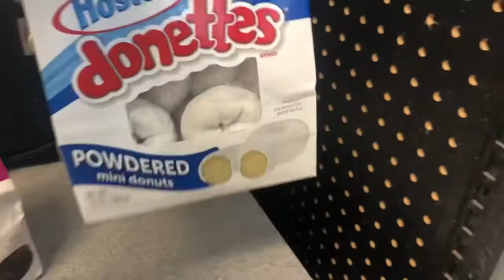Whatever you can hold in 10 second I’ll pay for challenge *insane*!!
Also chubby bunny with donuts